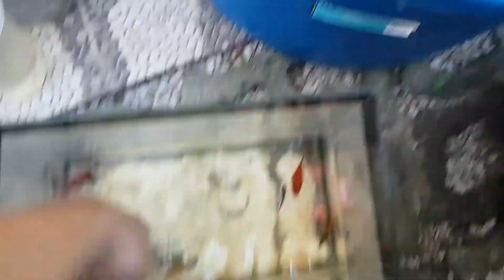TROCA DE ÁGUA NUNCA MAIS (Ou por um bom tempo). ASSISTA!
Tag Extras: origem do peixe betta, Criação de bettas , betta splender , betta splendens , betta de linhagem , betta selvagem , peixe betta , criação de peixes , criatório de bettas , criatório do João filho , manejo , manejo de peixes , manejo de betta , alevinos , betta de briga , briga de bettas , bettas em aquários , criação de betta em sistema natural , fazenda dos bettas , tpa , tpc , peixe de briga , betta de raça , peixe de raça , raça , criação de betta em garrafa pet , garrafa pet , pescando betta , betta lagunero , betta , exposição de bettas , betta brasil , aqua hobby , peixe valente , os bettas mais bonitos , os peixes mais bonitos do mundo , guppy selvagem , guppy de linhagem , betta vermelho , betta azul , betta verde , betta amarelo , betta preto , betta rosa , linhagem selvagem , betta guerreiro , Tudo Sobre a Criação do Betta Splendens , animal planet , placat , aquário selvagem , aquário natural , em alta , no topo , view , animação , comedia , humor , entreterimento , funk , variavel videos , daily vlog , daily , vlog , show , peça , palco , teatro , natal , ano novo , felipe neto , luccas neto , irmão neto , renato garcia , fatos desconhecidos , canal top 10 , top 10 , slime , masterchef , click news , uma curiosidade , 1 nos videos em alta , tata werneck , as aventuras de poliana , carrossel , Motovlog moto yamaha , xj6 , moto xj6 , motovlog xj6 , renato garcia , transito , acidente , corredor , acelerando , top speed , moto 50cc , naked , londrina , parana , renato da xj6 , Renato , FAN 2014 , TITAN , velocidade , Motos , Motocicletas , Xj6 só o cano , xj6 4x1 cano , 4x1 , escape atalla , berrando , 4 cilindros , yamaha xj6 n , porque escolhi a xj6 , comprei uma xj6 , porque comprei a xj6 , video clip xj6 , Em Alta , Plataforma Em Alta